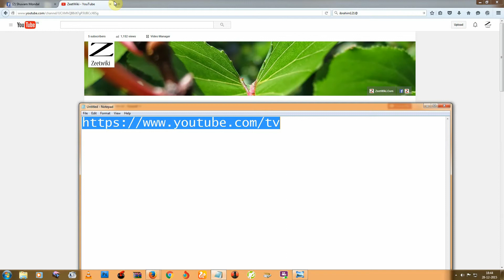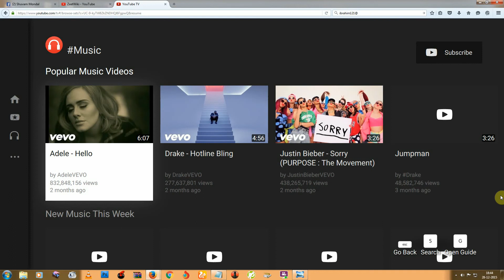How to watch youtube tv version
in this video we're learn how to switch to youtube tv version